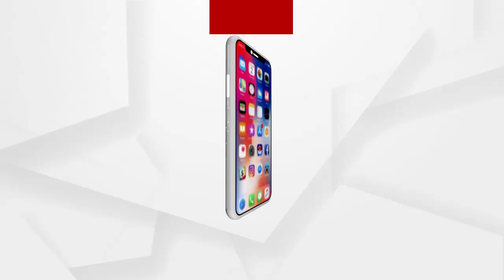ପୁରୀର ବହୁଚର୍ଚ୍ଚିତ କେ ରମେଶ ହାଜତ ମୃତ୍ୟୁ ଘଟଣା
ପୁରୀର ବହୁଚର୍ଚ୍ଚିତ କେ ରମେଶ ହାଜତ ମୃତ୍ୟୁ ଘଟଣାରେ ଆଜି ମାନ୍ୟବର ହାଇକୋର୍ଟ ଗୁରୁତ୍ୱପୂର୍ଣ୍ଣ ଶୁଣାଣି କରିଛନ୍ତି। ଜନସ୍ୱାର୍ଥ ମାମଲା ଦାଏରକାରୀ ପୁରୀର ଓକିଲ ଶରତ ରାୟଗୁରୁଙ୍କ ଆବେଦନ ଉପରେ ଶୁଣାଣୀ ହୋଇଛି .